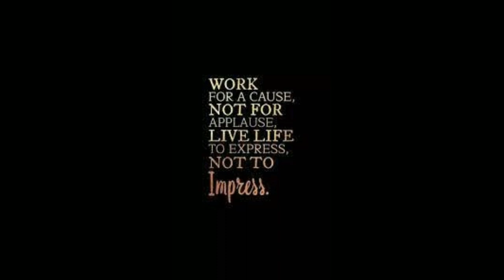How to make khara bath at home like restaurant style/ kharabath gharme bananeka thareka/BHIMAs food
Hotelstyle crispy food# teste food#.
restaurent style#.
5)khara bath in Kannada. .
6)khara bath in timil.                           ..       .
7)khara bath in Hindi.
8)khara bath Ghar me bananeka thareka
9)BHIMAs food khara bath
10)khara bath history.
hai haloo namaste🙏.
Today in this video& with the help of tha video u r going to learn how to cook/ make
kharabath at home keep watching step by step.
Thanking u& all.                     .